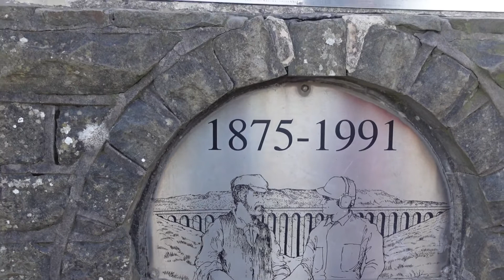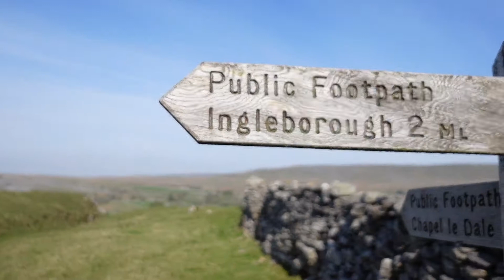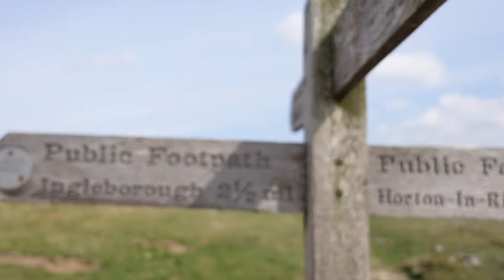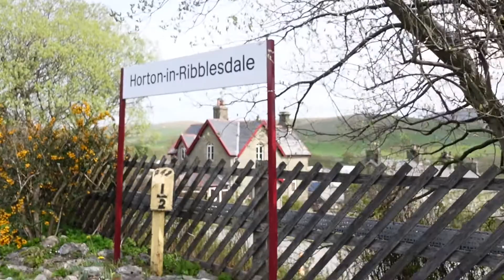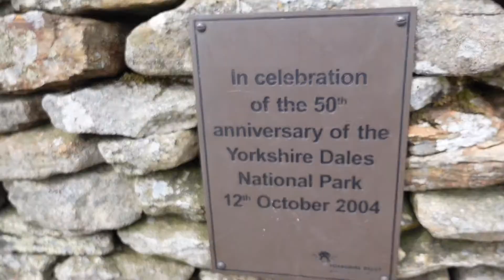Station Inn Ribblehead, Yorkshire dales. Free Pub stop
More walking ! Upto Ribblehead a place we have stopped before but this time we chose the Station Inn a free pub stop.

Its a case of first come first served , but there are other locations to park uip if they are full. All they ask is that you have a meal or drink in the bar and let them know on arrival.

Wifi reaches to the car park and there's a Toilet and Elsan point. NO EHU though. but who needs that for a few day !

We walked up Ingleborough and Pen Y Ghent and after nearly 20 miles we were ready to get some good pub food and enjoy a beer.

VICTOR LUNDBERG
Tell Me Should I’ve Known